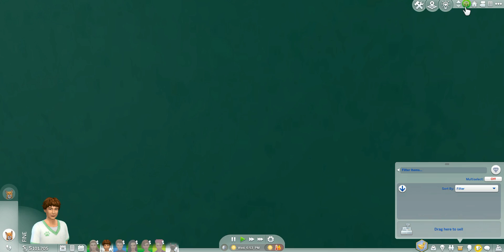Sims 4 The Short Legacy Challenge: GEN4EP27 (Our Heir Ages Into An Evil Klepto?!)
Sims 4 The Short Legacy Challenge
Written by Chez Pride based off Sims 4 Legacy Challenge base game rules, Sims 4 Speed Legacy Challenge, and other youtube videos on the topic.

The Premise: It's a 10 generation legacy using your simself as the founder.
The Twist: Use the Short Life Span!
The Rules:
~ Keep the lifespan on SHORT!
-Infant= 1 day
-Toddler= 4 days
-Child= 7 days
-Teen= 7 days
-Young Adult= 12 days
-Adult= 12 days
-Elder= 5 days
~ You may use cheats except those that will give you more money.
~ You must start out on a lot of 50 X 50 or larger lot and stay on it for all 10 generations. After you buy the land must shorten your money to $1,800 to start off with.
~ The founder must be your simself. Though you may choose any trait/aspiration/style for this sim that you wish.
~ You must start with only with your main sim and cannot move any other in except for your spouse, once you have one. They may not bring in any money with them.
~ You can use any townies or people from your world as the spouse/other parent.
~ The founder may not have a job but the spouse may. You must start off at the bottom of the job.
~ Each founder/heir must get two skills to level 5 or one to level 10 by the end of their generation.
~ Each generation, a boy and girl must be born. All traits and aspirations must be randomized.
~ Either child could be the next heir, but you must keep the original founder's last name.
~ You must raise the kids until they are a young adult.
~ You cannot edit any of your heirs/spares in CAS unless it is to change their clothing or hairstyle.
~ Adoption isn’t forbidden. But as with normal legacies, you can’t have them as heirs/heiresses.
~ No restarting after bad events.
~ You may not bring a sim back from the dead but you can beg for their lives to the grim reaper.
~ A Sim may utilize an anti-aging item ONCE in their lifetime if needed. This includes drinking a youth potion or milking the cow plant. Or just aging them down one age level in CAS after aging up.
~ You may not move/marry out the sim who currently holds the title of ‘heir’ until it is after their generation. All of the other children in that generation (known as ‘spares’) may move or marry out.
~ Once a new generation begins you may move out the old founder/heir or not. Totally up to you!